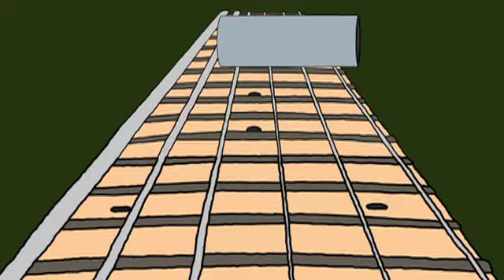Ahead Of The Storm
First single from the forthcoming debut album 'Bleat Your Heart Out' by Craig Terris. Album out November 2012. Directed by Phil Knight.